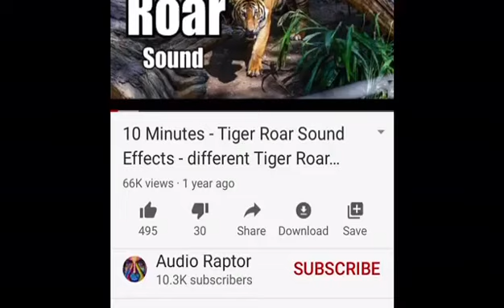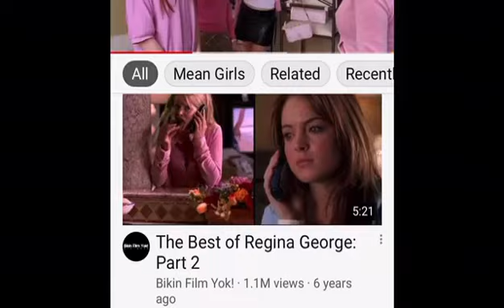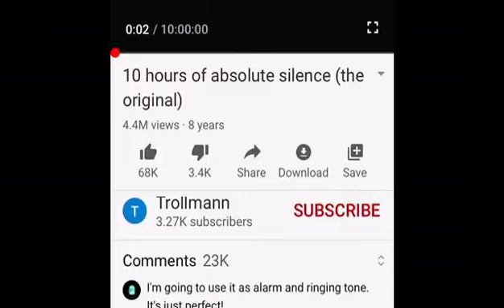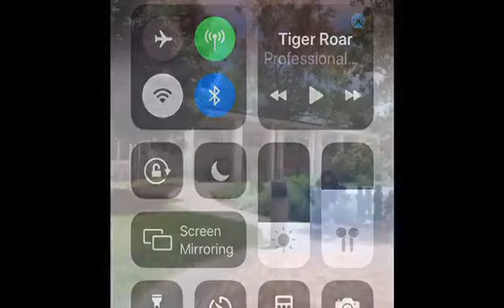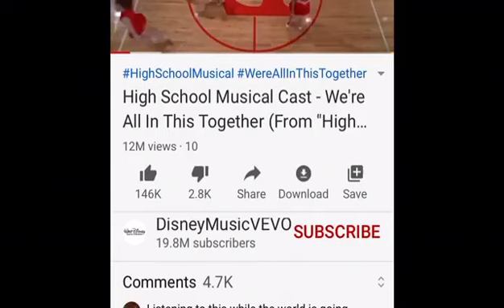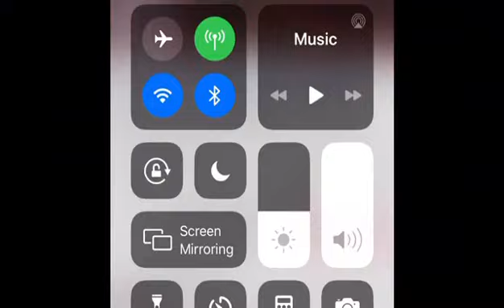Final WGHS Class of 2020 Senior Parent Dance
The dance will take place in the order of the video. If a dance plays twice, we will be dancing twice. Looking forward to seeing your moves!